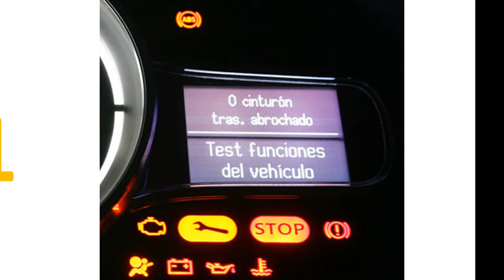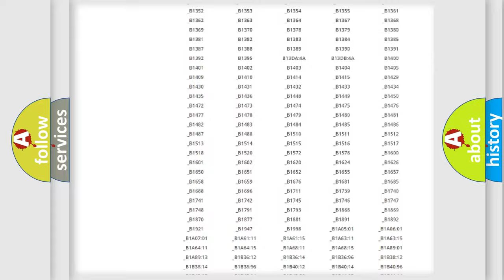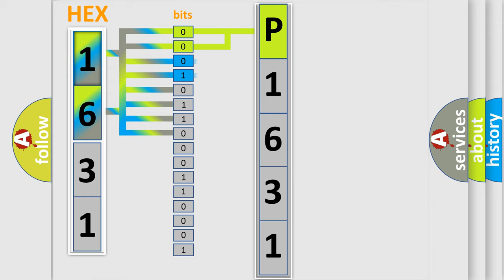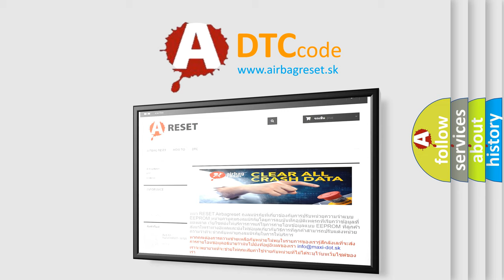DTC KIA P1631 Short Explanation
Contents:
0:21 Basic DTC analysis according to OBD2 protocol standard.
1:48 Insight into programming
2:58 A diagnostically understandable description of the Diagnostic Trouble Code
3:05 Basic error definition

Make:
Kia
Code:
P1631
Definition:
LR Inner Sonar Sensor
Description:
Rear sonar sensor LH inner
Cause:
Replace sonar sensor.